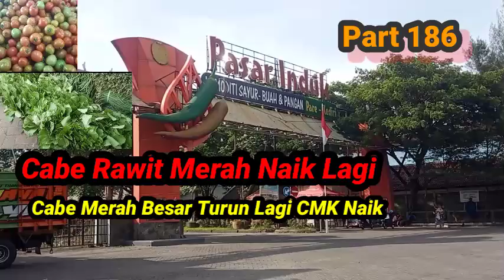Harga Sayuran Dan Cabe Hari ini Di Pasar Induk Pare Kediri Jatim 12 Desember 2021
Alhamdulillah bisa update walaupun sedikit semoga bermanfaat